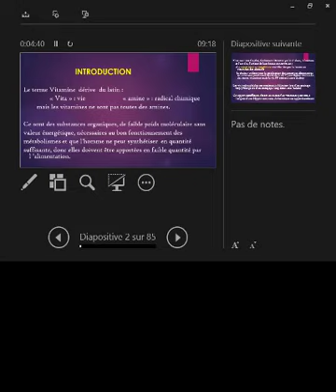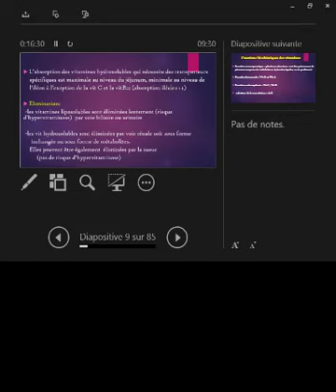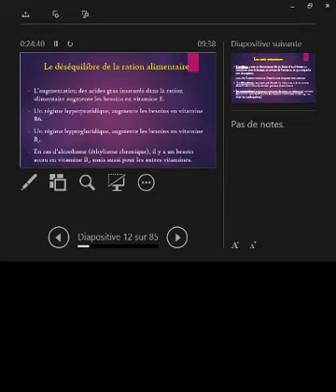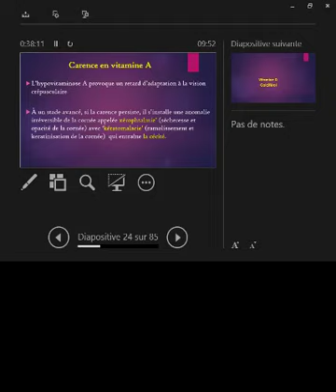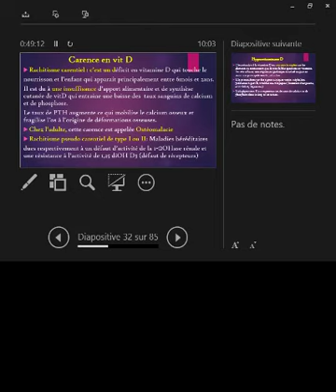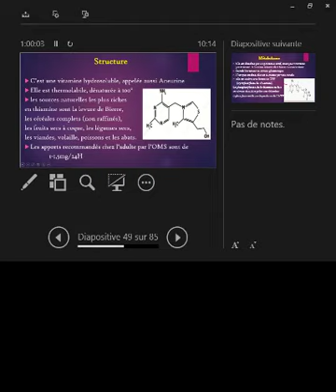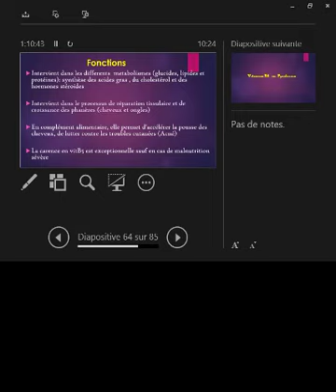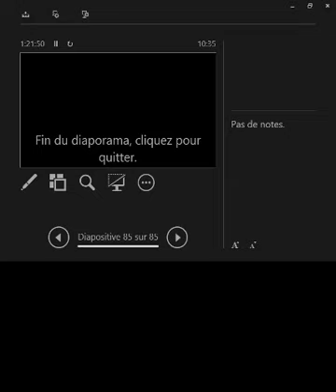2ème année médecine, Biochimie, Vitamines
Pr Abdi